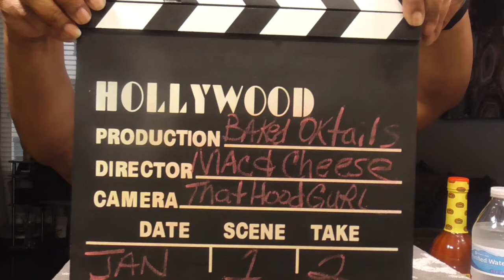Sunday Oxtail Meal/Come and letz eat! 让我们吃